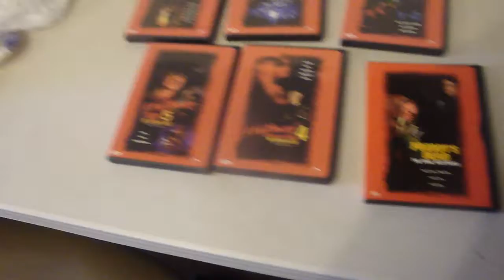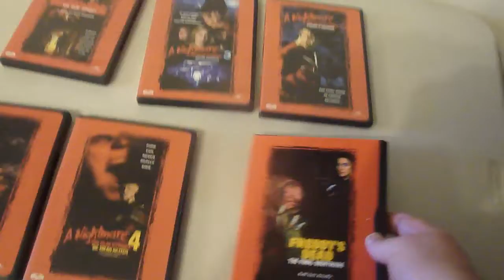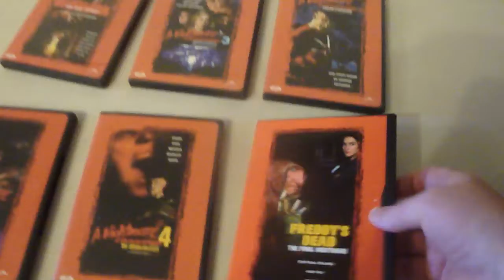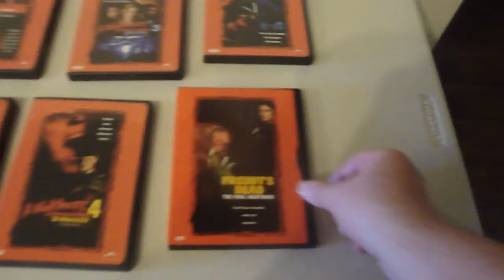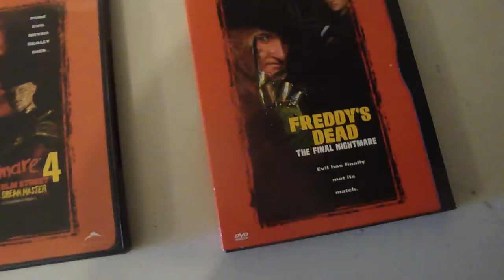thrifted nightmre elmst dvd collection spring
thrifted nightmare on elm st dvd set value 150  spring